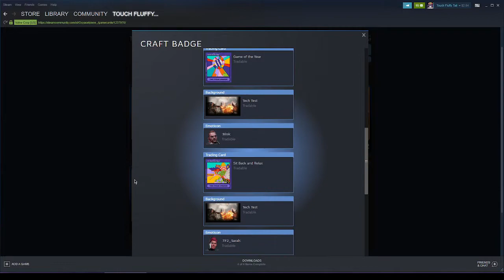crafting 5 titanfall 2 steam badges at the same time